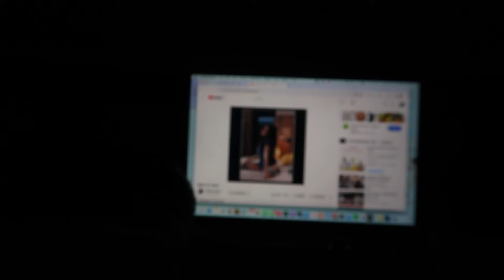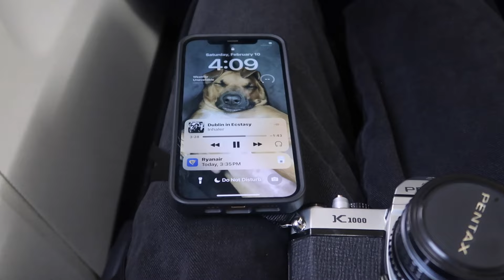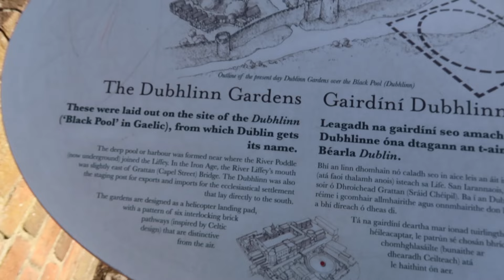i love the irish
stay cool.

xoxooxxo - sammy